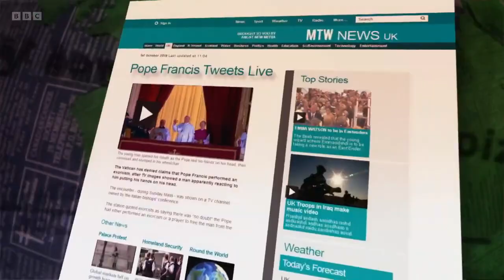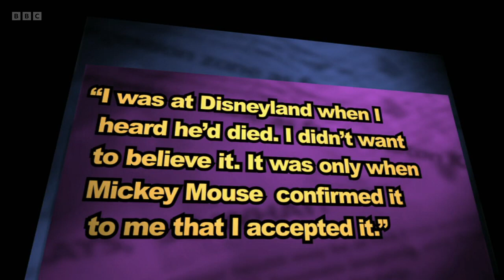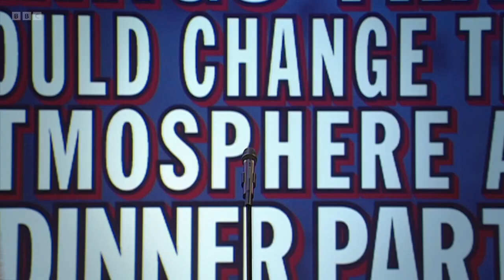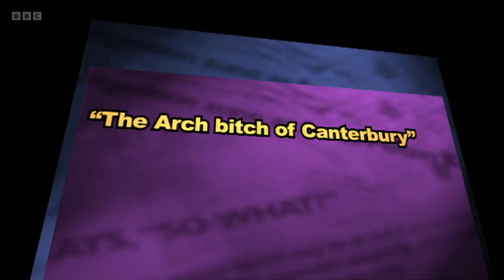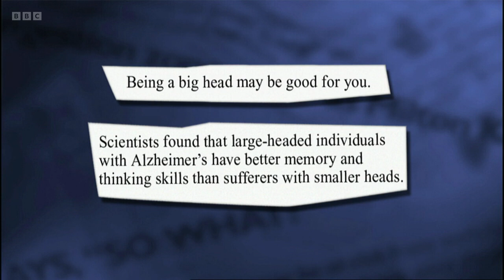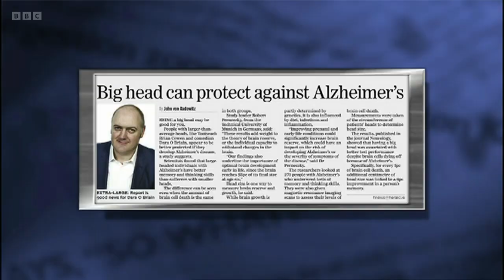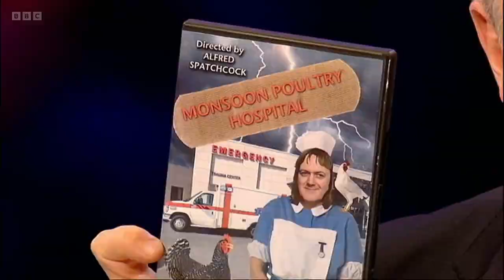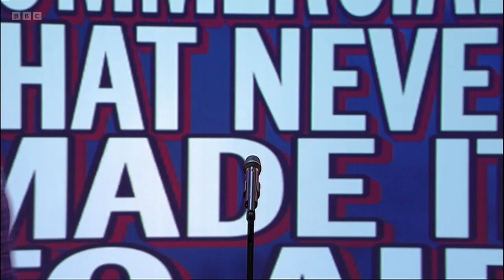Mock the Week S21E6 - The History of - Part 1 (28 October 2022)